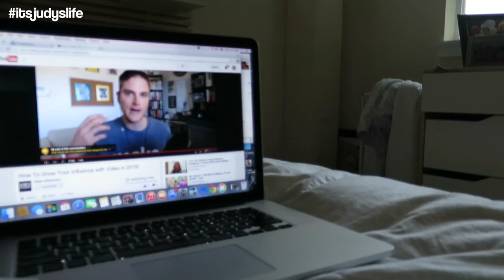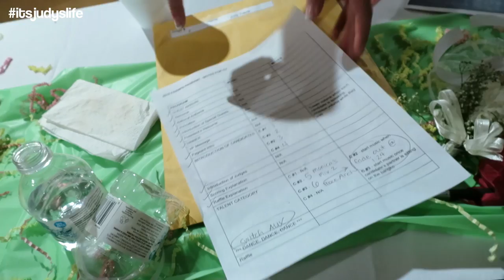Pageant Day! - March 14, 2015 - ItsJudysLife Vlogs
Judy's Links

Benji's Links

Vlog Camera We Use:

Blendtec Blender